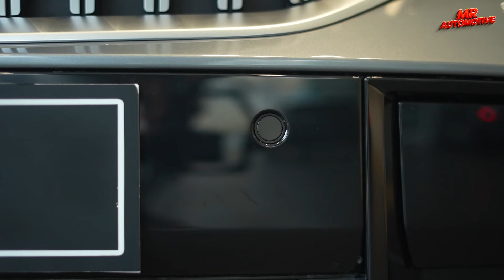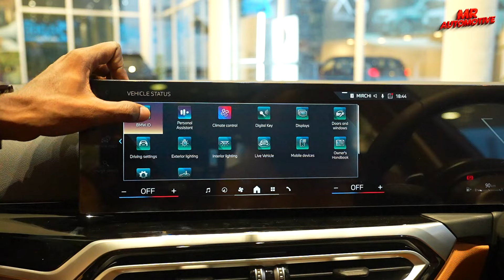இந்த Luxury Car அ Daily Use பண்ண முடியுமா ? | 20 km Mileage குடுக்குமா ? | BMW 320Ld Review in Tamil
In this video , We have explored the new BMW 320Ld Gran Limousine . This is the longest wheelbase car in the segment and the features are high and also has performance oriented powertrain as well . This BMW 320Ld is Fastest , Comfortable & Futuristic . To know more about BMW 320Ld watch full vlog